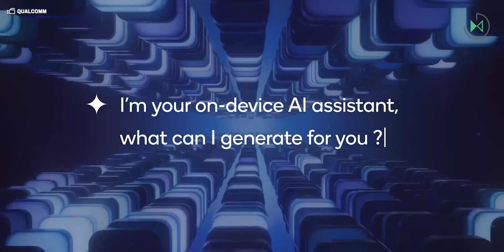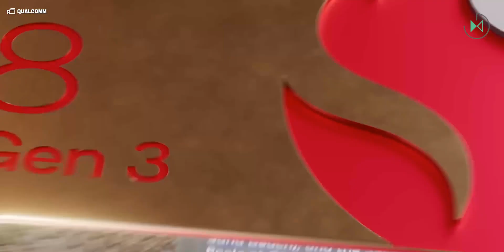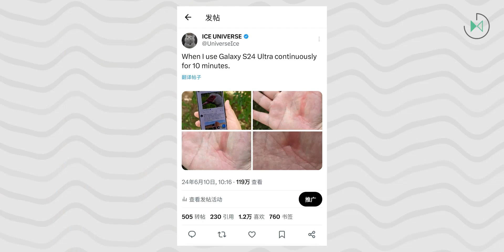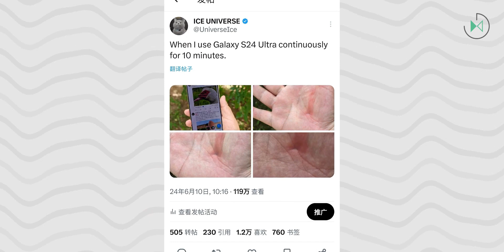Samsung COULD TURN HER BACK on Qualcomm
The Galaxy S25 could incorporate the Dimensity 9400 due to the increase in the price of Snapdragon processors and poor performance of the not yet announced Exynos 2500